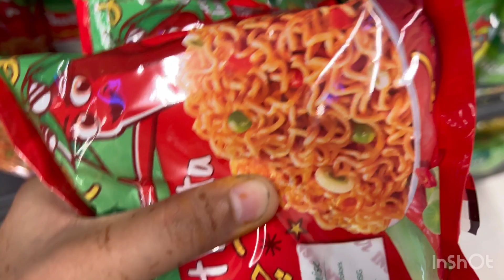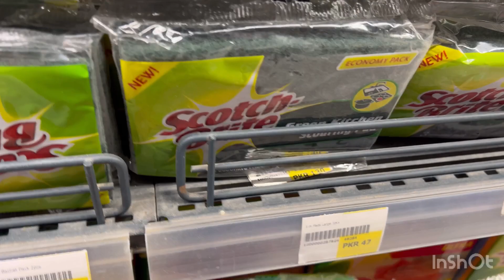Aj hum gye chase up